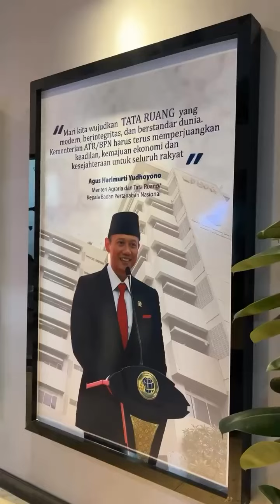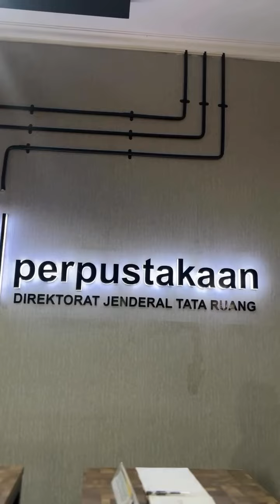Menteri ATR/Kepala BPN mengunjungi Gedung Direktorat Jenderal Tata Ruang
Halo SobATRBPN, Menteri ATR/Kepala BPN, Agus Harimurti Yudhoyono (AHY) kembali melakukan office tour di Kantor Kementerian ATR/BPN.

Pada kesempatan kali ini Menteri ATR/Kepala BPN mengunjungi Gedung Direktorat Jenderal Tata Ruang (TARU) dan Direktorat Jenderal Pengendalian dan Penertiban Tanah dan Ruang (PPTR).